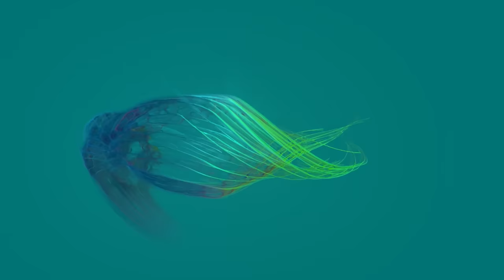5 Xeer ee Guusha :: Ustaad Xamse Xabiib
5 Xeer ee Guusha :: Ustaad Xamse Xabiib